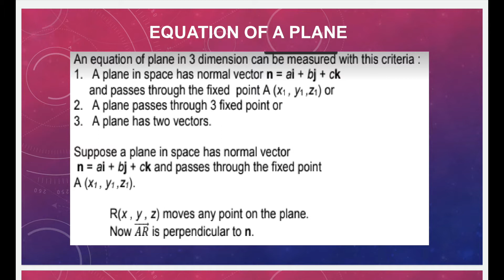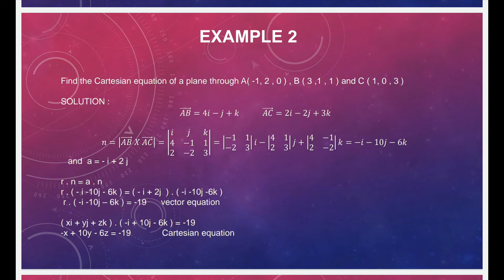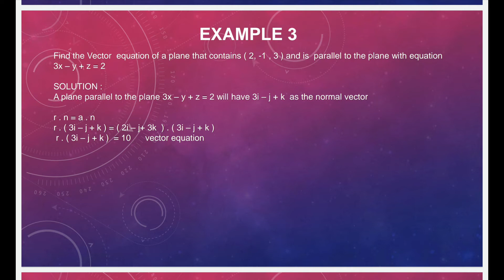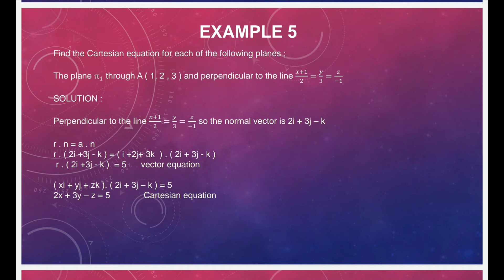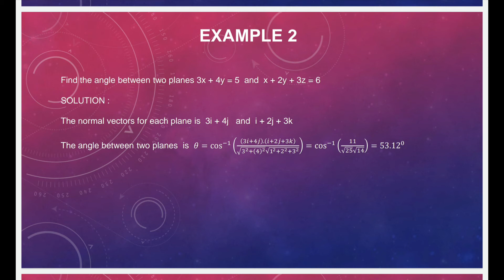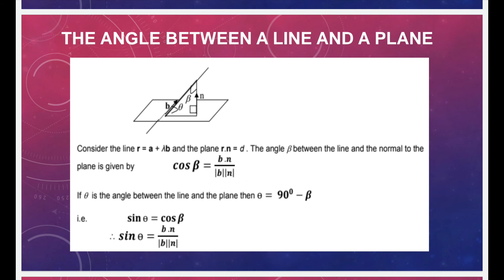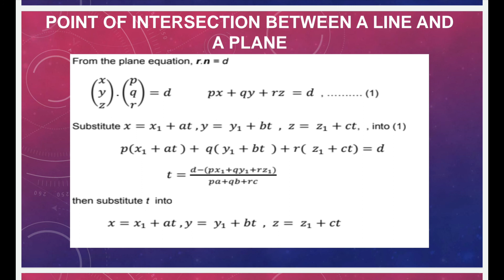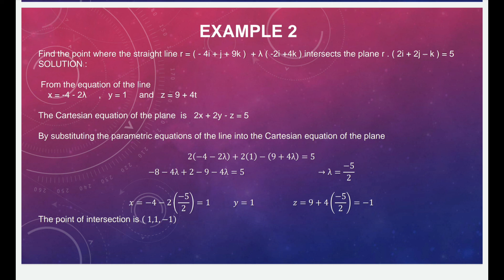LECTURE 5 VECTORS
5.4 APPLICATION  OF VECTORS IN GEOMETRY (Plane)